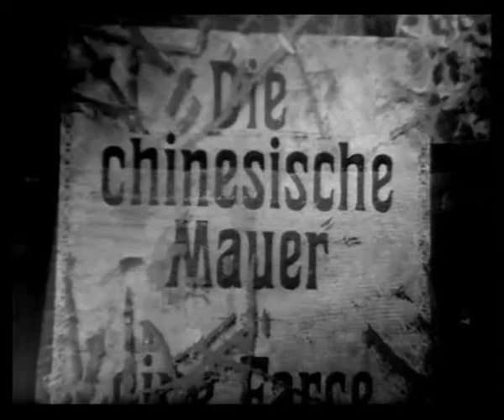Pidax - Die Chinesische Mauer (1965, Hans Lietzau)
Max Frisch schrieb seine Farce unter dem Eindruck der aufkommenden Atombombe. Er bettete seine Kritik an Machtmissbrauch und Angst vor einem möglichen Atomkrieg in einen Maskenball am Hof des chinesischen Kaisers, der den Bau der Mauer plant. Durch die Handlung führt ein Intellektueller der Jetztzeit, der auf verschiedene Machtmenschen vergangenenr Epochen trifft: von Napoleon über König Philipp von Spanien bis zu Pontius Pilatus.
Die Hauptrollen verkörpern Gerd Baltus, Hermann Schomberg und Claudia Sorbas.
Quelle: Pidax-DVD